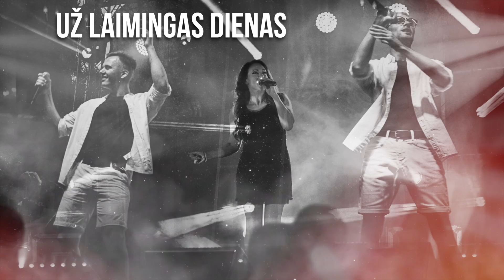Asta Pilypaitė ir POP DU - Kilk Aukštyn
Muzika - Gediminas Zujus, žodžiai - Dalia Teišerskytė